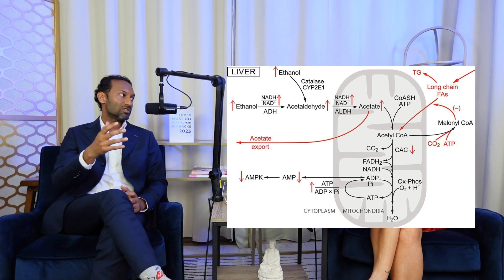The Deep Impact of Alcohol on Health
Unlock the mysteries of alcohol's impact on health with Dr. Sanjeev Goel from Peak Human Labs. In this video, explore the history of alcohol and its metabolic pathways, unraveling its effects on vital organs like the liver, muscles, and brain. Dr. Sanjeev delves into the emotional impact, explaining how alcohol influences GABA and dopamine pathways.

📚 PURCHASE DR. SANJEEV GOEL'S BOOK "The Top 10 Must Do Peak Human Biohacks of 2023"📚

TIMESTAMP:
00:00 - Introduction
00:26 - Brief background on alcohol
02:05 - Metabolism of alcohol
03:47 - Impacts on the liver
05:29 - Effects on muscles and performance
07:28 - Fatty liver and fat storage
09:28 - Brain impacts and neurotransmitters
12:13 - How alcohol impairs judgment
13:37 - Chronic ingestion vs. acute ingestion
14:54 - Stimulating GABA and dopamine
16:00 - Effects of alcohol on brain cells
17:06 - The CAGE questionnaire
17:25 - Personal experience with alcohol-free lifestyle
18:13 - Closing remarks

Alcohol effects on health:
Understanding the comprehensive alcohol effects on health is crucial for making informed lifestyle choices.
Health professionals often discuss the detrimental effects of alcohol consumption on various bodily systems.
Numerous studies highlight both short-term and long-term alcohol effects on health, emphasizing the importance of moderation.
Exploring the positive and negative aspects of alcohol consumption provides a holistic view of its impact on overall well-being.
Individuals concerned about their health often seek information on the nuanced effects of alcohol to make educated decisions.

Metabolism of alcohol:
The metabolism of alcohol involves complex biochemical processes that occur primarily in the liver.
Enzymes like alcohol dehydrogenase, catalase, and zp 2e1 play crucial roles in the step-by-step metabolism of alcohol.
Understanding how the body metabolizes alcohol aids in grasping its physiological effects on different organs.
Research into the metabolism of alcohol sheds light on why excessive and chronic alcohol consumption can lead to health issues.
Exploring the pathways through which alcohol is metabolized provides insights into potential interventions and treatments.

Fatty liver:
Fatty liver, often associated with chronic alcohol consumption, is characterized by the accumulation of fat in liver cells.
Excessive alcohol intake can contribute to the development of fatty liver, a condition that may progress to more severe liver diseases.
Understanding the link between alcohol, metabolism, and fatty liver is crucial for preventing and managing this health issue.
Lifestyle changes, including reduced alcohol consumption, are often recommended to address and reverse fatty liver.
Health professionals emphasize regular check-ups to detect and address fatty liver early, mitigating potential complications.

Impact of alcohol on the brain:
Alcohol's impact on the brain involves interactions with neurotransmitters, influencing mood, reward pathways, and anxiety levels.
Chronic alcohol use can lead to impaired cognitive functions, affecting memory, judgment, and overall brain performance.
Understanding the neurological consequences of alcohol consumption highlights the importance of responsible drinking.
The short-term euphoric effects of alcohol on the brain can mask its long-term impact on cognitive health.
Research on the impact of alcohol on the brain provides valuable insights for public health initiatives and education.

Chronic alcohol consumption:
Chronic alcohol consumption refers to the persistent, long-term intake of alcoholic beverages, often leading to health complications.
Health professionals emphasize the risks associated with chronic alcohol consumption, including liver diseases and cognitive impairments.
Recognizing the signs of alcohol dependence is crucial for addressing and managing chronic alcohol consumption.
Public awareness campaigns focus on educating individuals about the potential dangers and consequences of chronic alcohol use.
Treatment and support services are available for those struggling with chronic alcohol consumption to encourage healthier lifestyle choices.

Longevity Medicine empowers individuals to take control of their health and aging through education and lifestyle choices.